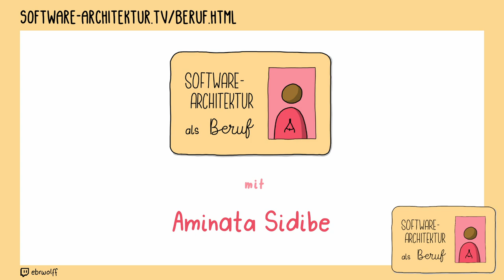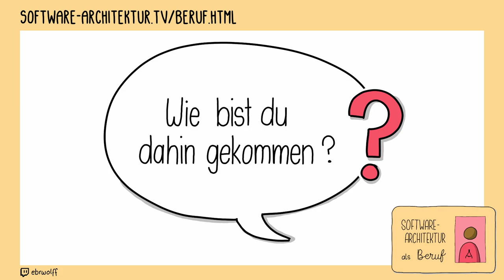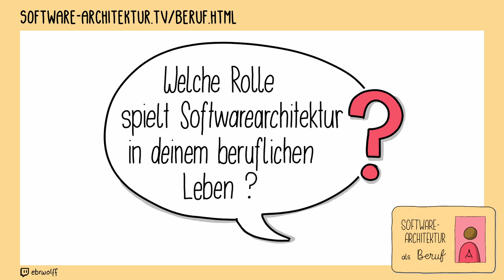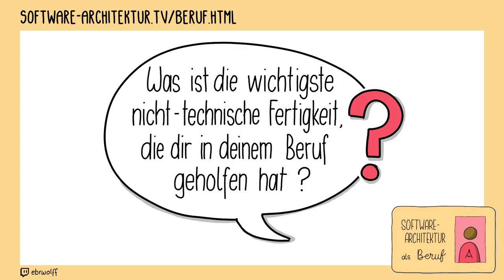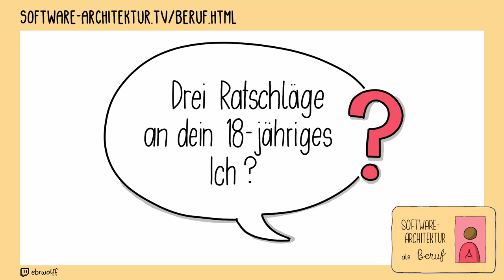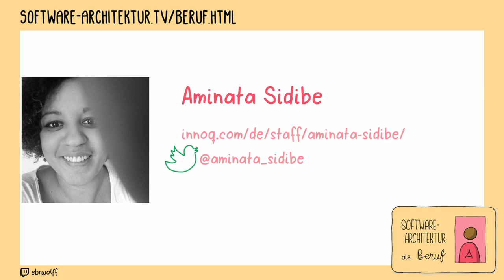Beruf Software Architektur: Aminata Sidibe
0:00 Beginn
0:05 Wer bist Du?
0:09 Was steht auf deiner Visitenkarte?
3:00 Wie bist du dahin gekommen?
10:18 Was hat Dich zuerst in den IT-Bereich hineingezogen?
13:18 Welche Rolle spielt Software-Architektur in Deinem beruflichen Leben?
14:46 Was war dein schlimmster beruflicher Moment?
16:10 Was ist die wichtigste nicht-technische Fähigkeit, die dir in deinem Beruf geholfen hat?
17:45 Auf welche beruflichen Ziele konzentrierst du dich derzeit?
18:32 Was ist die Einschränkung an deinem Beruf?
19:32 Drei Ratschläge an dein 18-jähriges Ich
21:00 Was möchtest Du den Leuten mit auf den Weg geben?
23:16 Was machst du in deiner Freizeit außerhalb der IT?